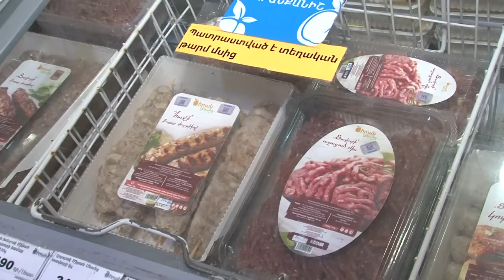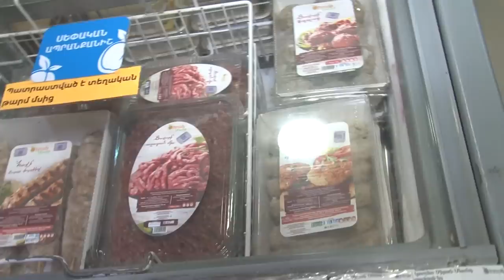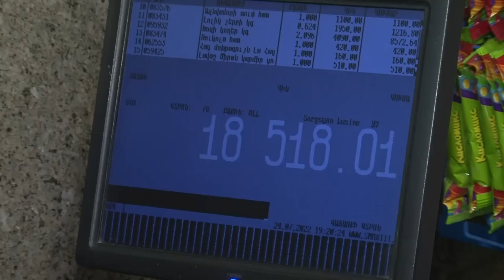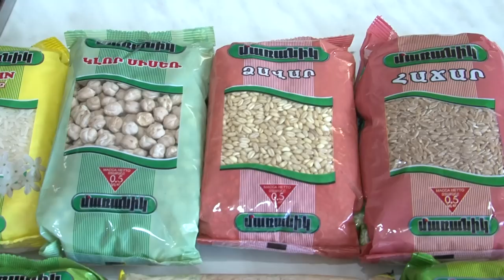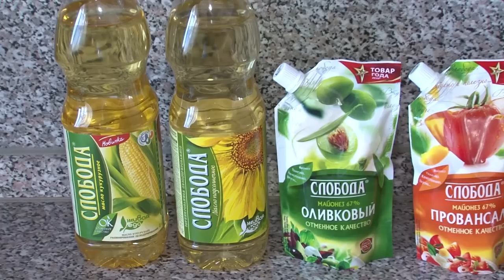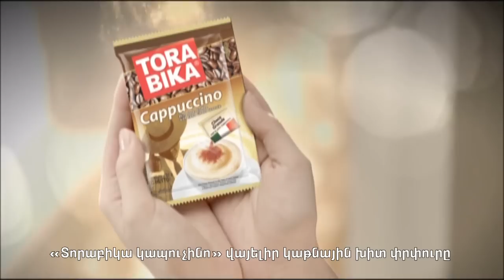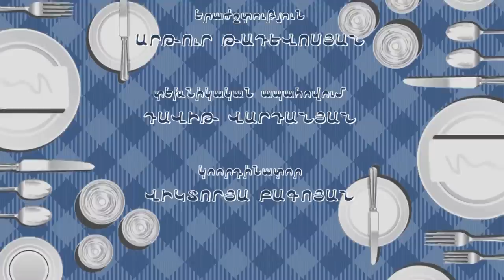Aida Arami, Vardan Mnacakanyan, Аида Арами, Вардан Мнацаканян, Աիդա Արամի, Վարդան Մնացականյան